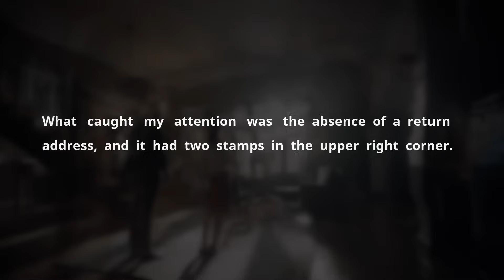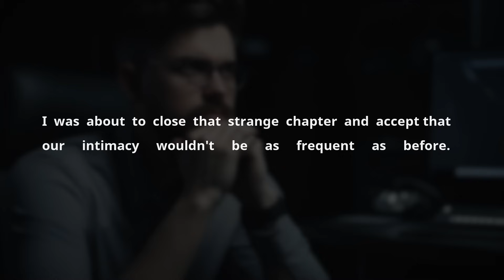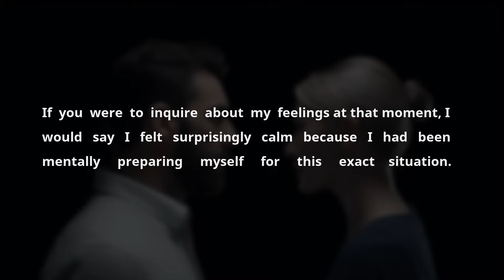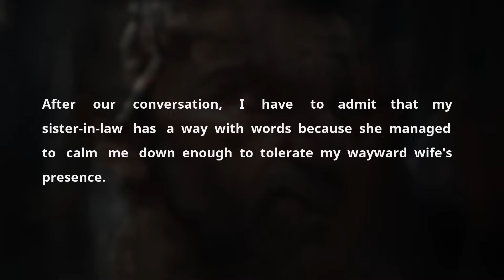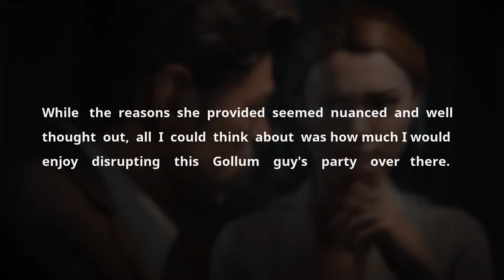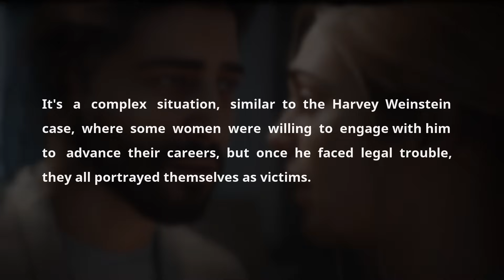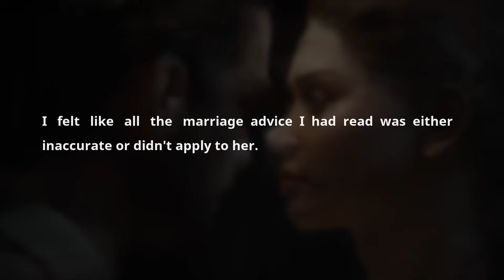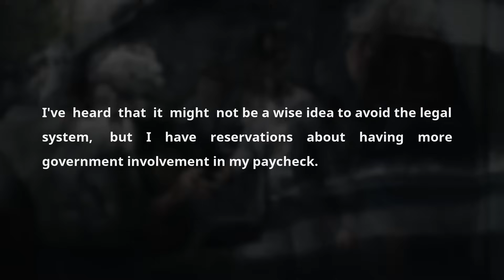PI Showed Devastating Video Record Of Wife Cheating & Made Me Got Full Blown Revenge w/ DNA Test